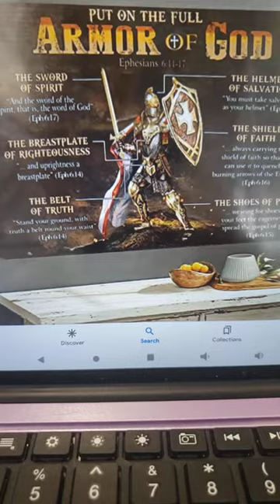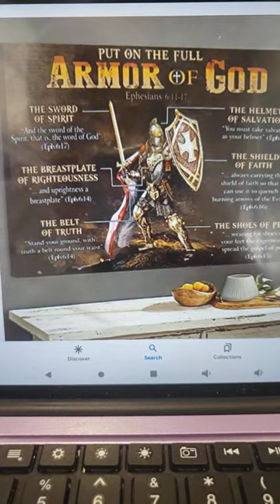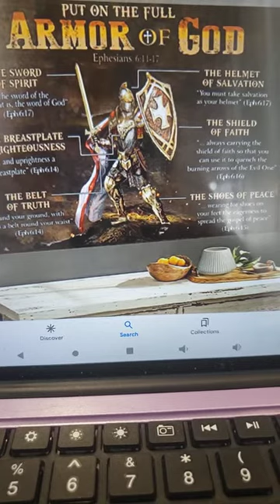Part 2 Fighting spiritual Warfare!!!